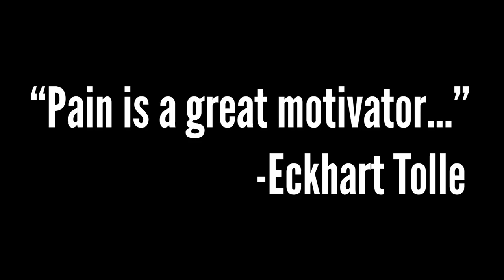Ep. 1 - The Spring Game | Blue Collar Mentality - The 2023 Auburn High Football Season Documentary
With just days to go before their Spring Game against Carver-Montgomery, the Auburn High Tigers kick off some rust for their first game to prepare for the 2023 season.

HiDef Mission
1. To produce high quality videos
2. To give our best in the face of challenges
3. To earn trust with potential clients, CTSOs, community
4. To dovetail the work we do in Television Production with the service we render throughout the CTSO
5. To become a leading force at all things media